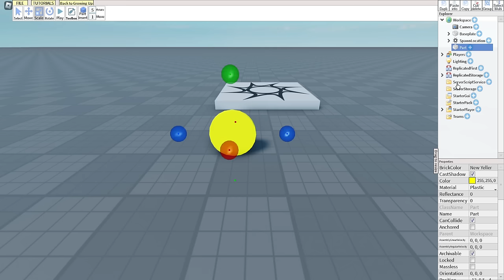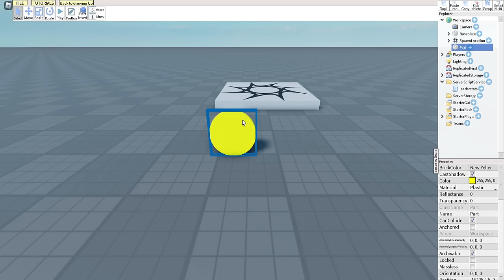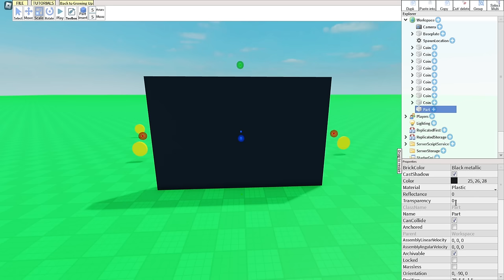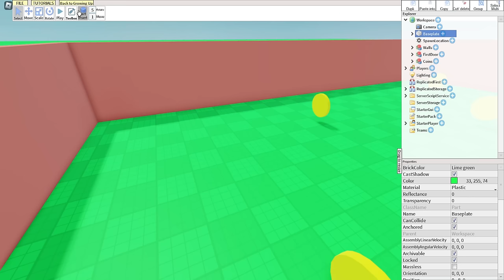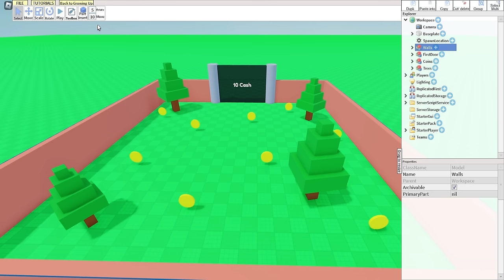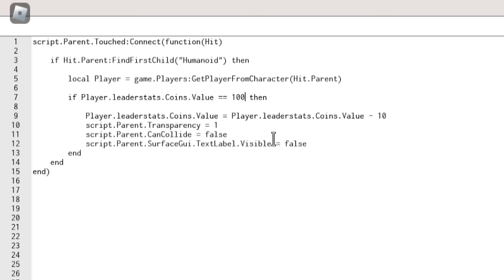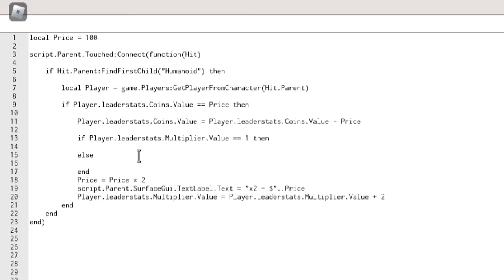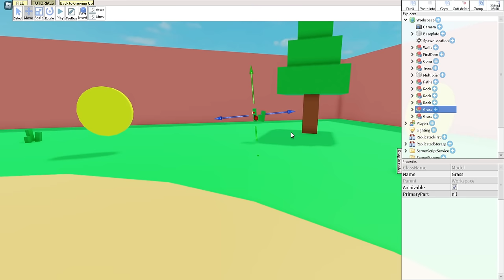Making a Roblox Game inside a Roblox Game...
🎥 In today's video, I'm going to be playing a game called Studio Lite. This is basically a recreation of Roblox Studio but inside of an actual Roblox game. You can also use Studio Lite on phone, tablet and mobile devices, which normally isn't allowed in actual Roblox Studio!

🎵 Music

Song Title: Miitomo Shop